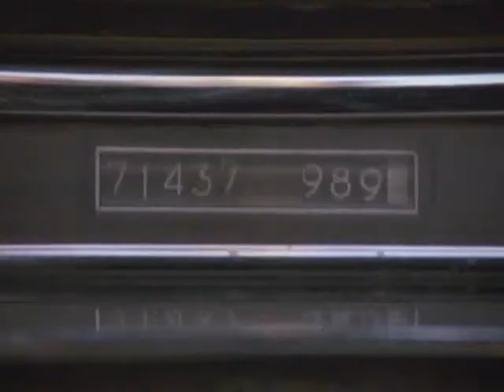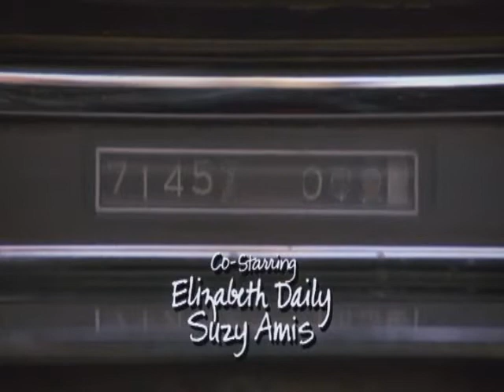tribute to Fandango (ITA) song: Amigo - Litfiba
my tribute to Fandango and Litfiba,
trying to use moviemaker.. what a mess!